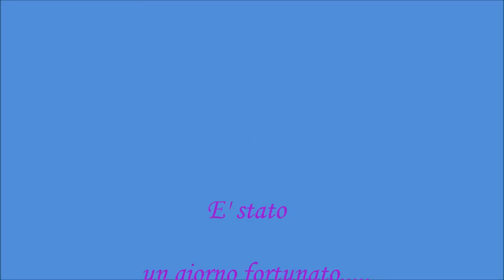L'Aquila Reale: attacco ai cervi - By Walter Redaelli -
La poca esperienza porta la giovane Aquila ad attaccare prede fuori dalla sua portata.